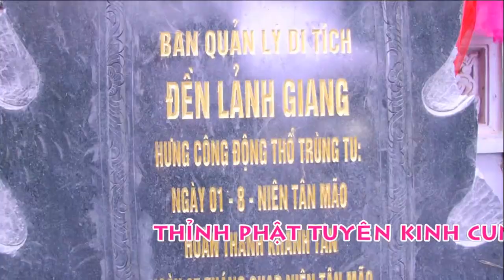Xuân Tập Hát Văn Hầu Đồng, Hầu Bóng Hay Nhất Cô Đồng 9x Bảo Hà Xinh nhất VBB Hầu Quan Tam